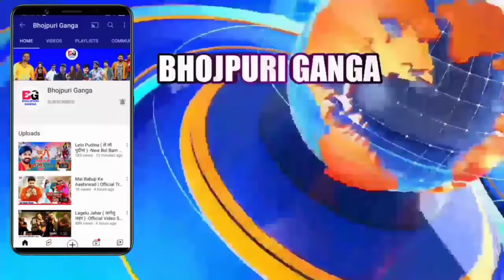अरे ए क्या बोले -Karakat | Loksabha Chunav 2024 | Pawan Singh | Tejashwi Yadav | Upendra Kushwaha